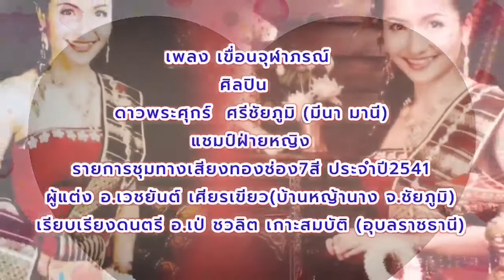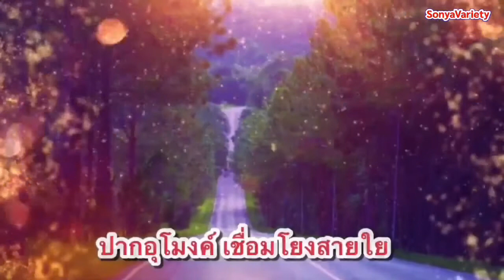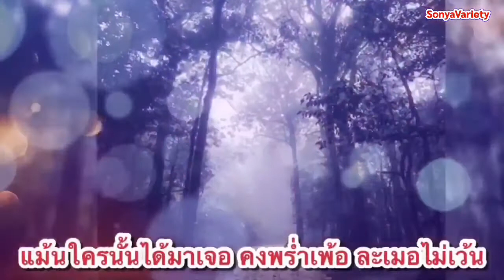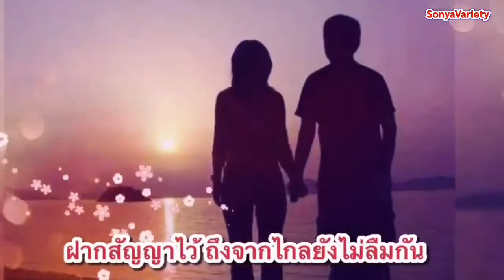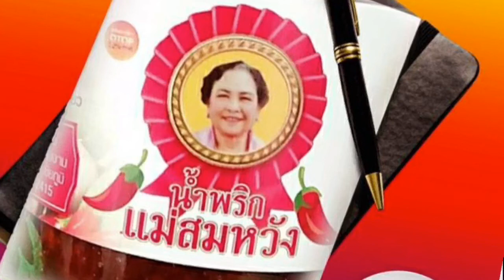เพลงเขื่อนจุฬาภรณ์ V110 ศิลปิน ดาวพระศุกร์ ศรีชัยภูมิ มีนา มานี ชุดไปนำแหน่ OFFICIAL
ผู้แต่ง อ.เวชยันต์ เศียรเขียว บ้านหญ้านาง จ.ชัยภูมิ
เรียบเรียงดนตรี อ.เป้ ชวลิต เกาะสมบัติ อุบลราชธานี